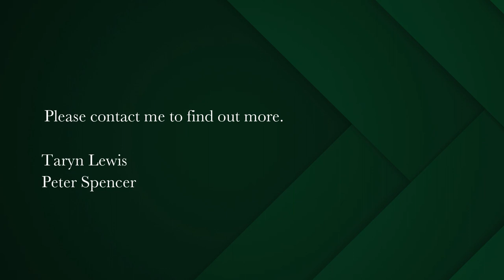1 bedroom apartment for sale in Cape Town Central | Pam Golding Properties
Exceptional apartment for city living or Air BNB investment!
Beautifully appointed, renovated apartment in the heart of the city of Cape Town. Open plan living, light and bright, with 2 feature windows. Bedroom, on a mezzanine level, and study with work station. Finfloor designer collection laminate throughout, and beautiful flow. Gym in the building. This is a perfect apartment for short term rentals, and the building is geared for it. Great position in the city centre. Call to view soonest